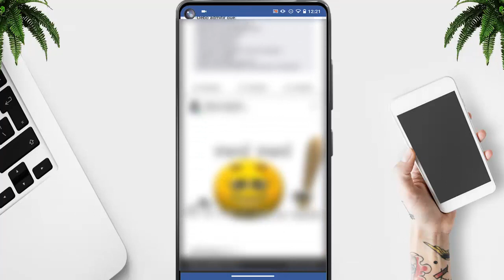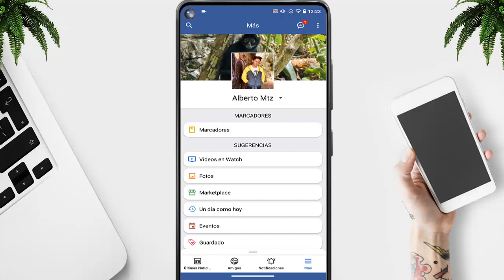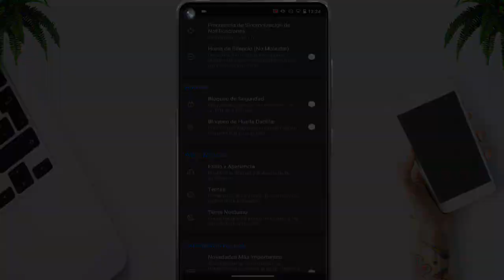💚 Como Acelerar Facebook 🚀 en Android 2025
☑️ Encontraste "💚 Como Acelerar Facebook 🚀 en Android 2025"

📁 Elementos Utilizados📁

◥◣◥◣◥◣Tags (IGNORAR)◥◣◥◣◥◣
como acelerar facebook en android
🏅 SOLUCION! PARA TENER FACEBOOK RAPIDO Y LIVIANO EN ANDROID 2019
COMO HACER FACEBOOK ULTRA RAPIDO EN CUALQUIER TELEFONO ANDROID 2018
Facebook lento en tu celular aqui te traigo estos trucos.

[23,927]